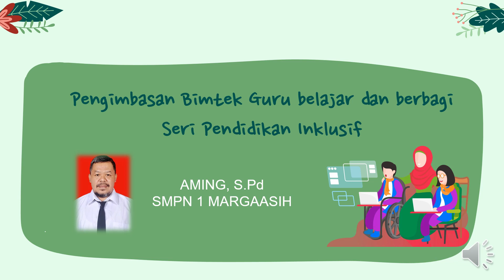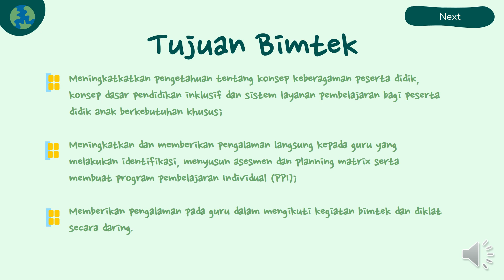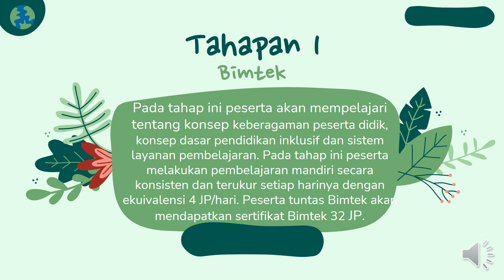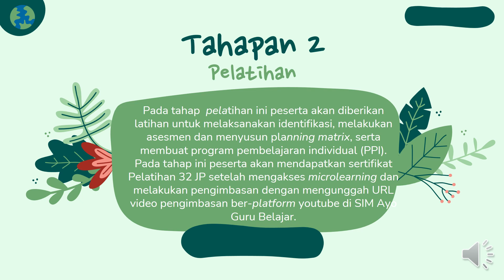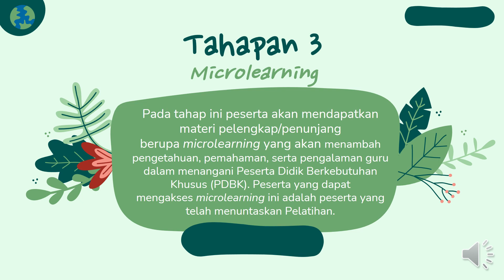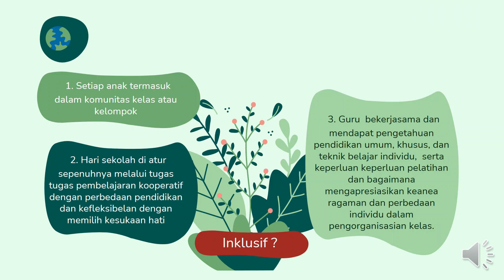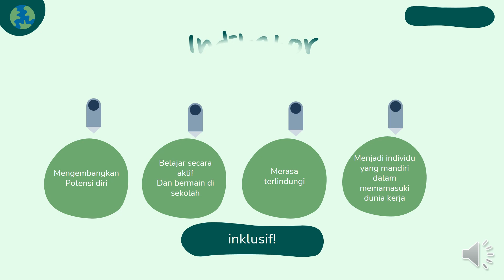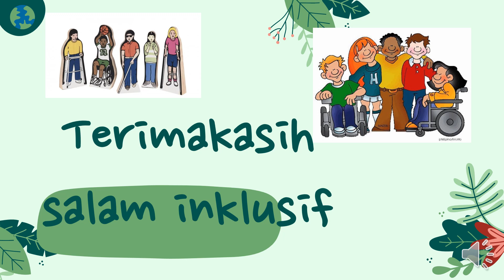Pengimbasan Bimtek Seri Pendidikan Inklusif | AMING, S.Pd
Pada tahap ini peserta dibekali pemahaman tentang latar belakang, tujuan umum, penyesuaian kebijakan, pengantar program, dan struktur program Guru Belajar dan Berbagi seri Pendidikan Inklusif.